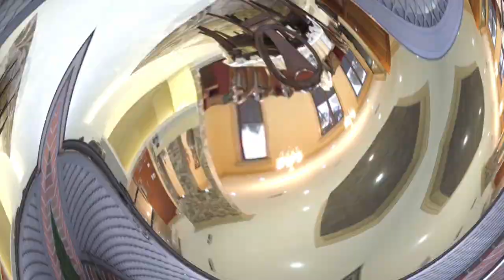36 Rifflebird Drive Tarneit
36 Rifflebird Drive Tarneit
AUCTION  ON 14 SEPTEMBER 2019